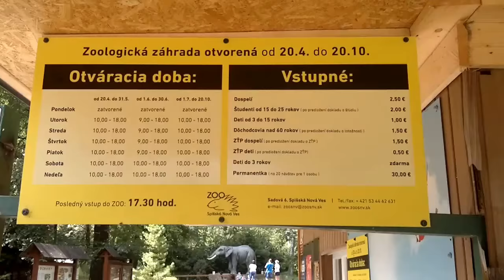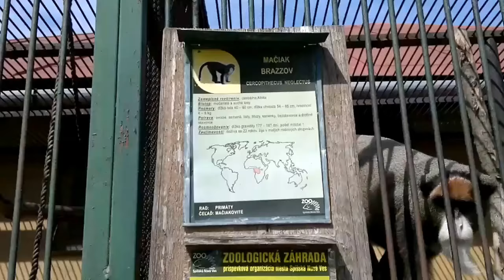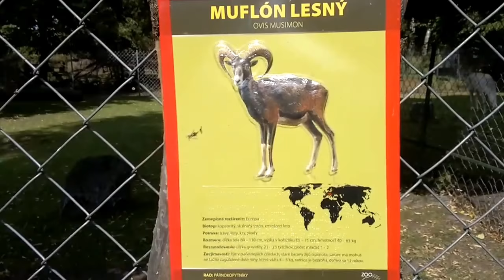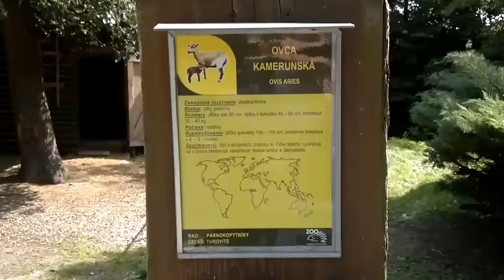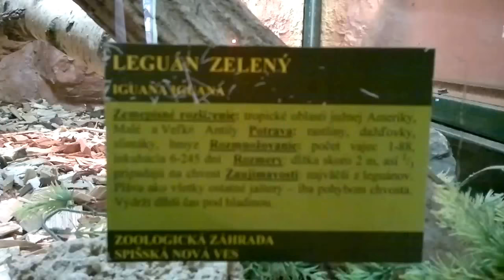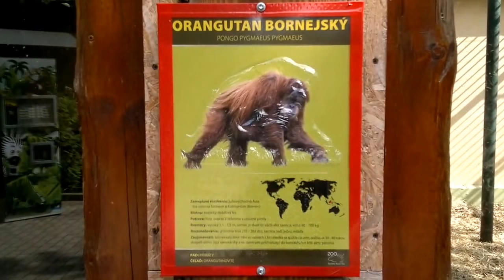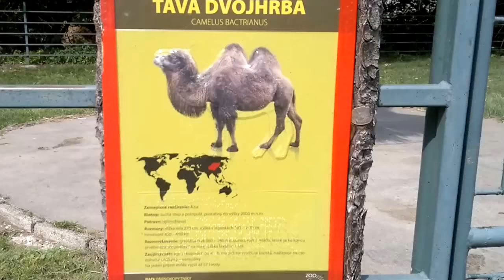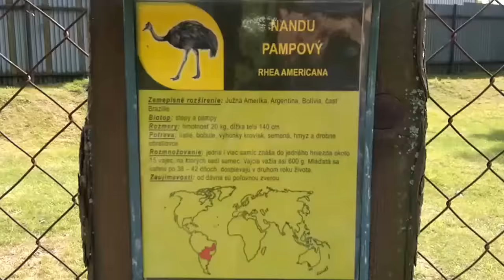Zoo Spišská nová ves